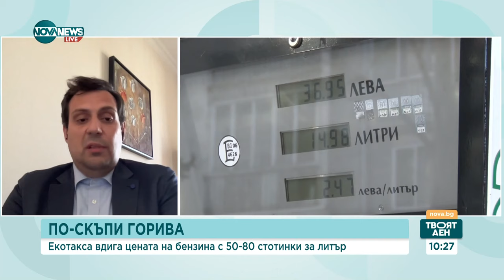Ще се стигне ли до увеличение на бензина с 50-80 ст. - Твоят ден (15.05.2024)